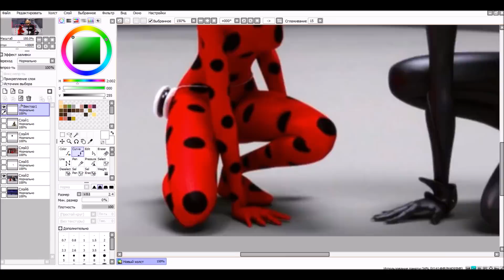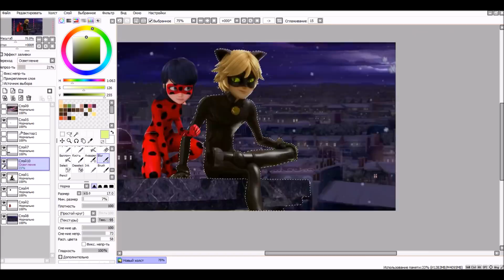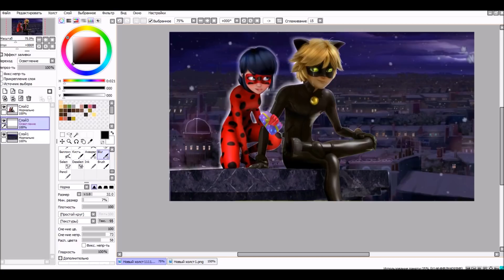Miraculous LadyBug Speededit: Merry Christmas, Kitty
Chat Noir: *cries*
LadyBug:What happened,Chat?
Chat Noir:Ah?..just.
LadyBug:Don't worry,Chat Noir
Chat Noir:Oh...That's for me?
LadyBug:Yes.Merry Christmas, Kitty

I just have a winter mood

Where I am:
ASK: SonyaPictures
Amino:SonyaPictures

What I use:
Program:Easy Paint Tool SAI
Editing:Movie Maker
Recorder:Bandicam